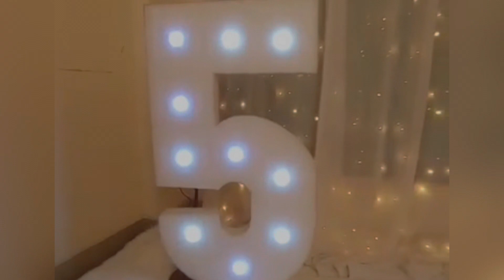Her Birthday Vlog ❤️ Aishwarya Aali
Todays vlog is all about my niece's 5th birthday Celebration.
As shown in Vlog she and her maushi we both were very excited for her birthday party😜
I have tried to captured her previous moment as much as I can. I hope you will like it.

Camera - iPhone11 And iPhone 12